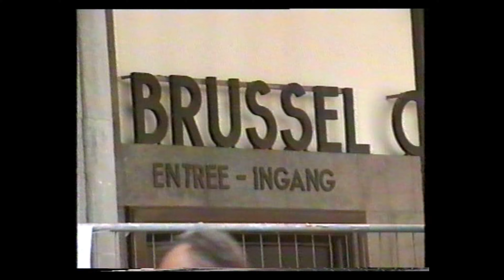Louvain | Brussels | Leuven | Brussel | 2003 | Ambient Synth Music